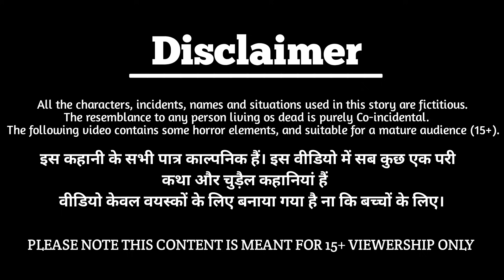अमीर गरीब सहेलियों का करवाचौथ | gareeb Saheli | hindi moral story | jadui kahaniya | cartoon jadui